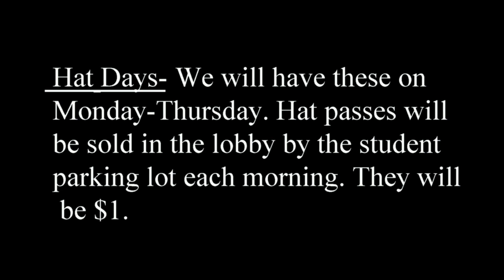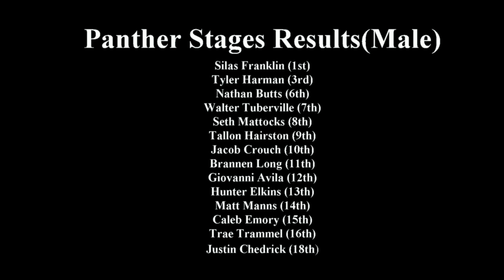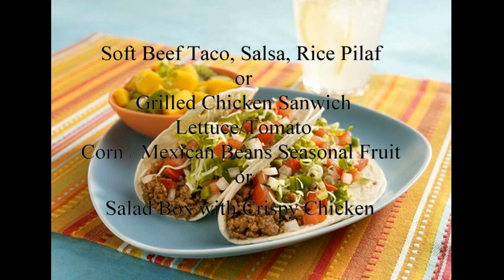PNN - September 15th, 2015 - Smiths Station High School